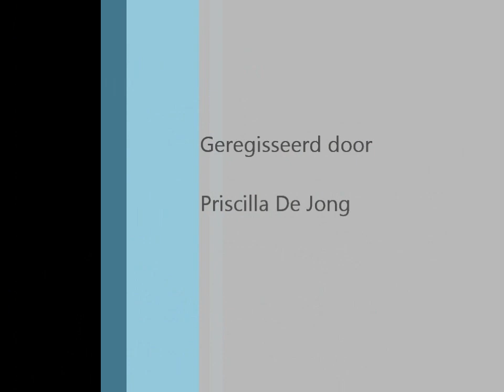Treinen Schiedam Centrum 12-12-2012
treinen